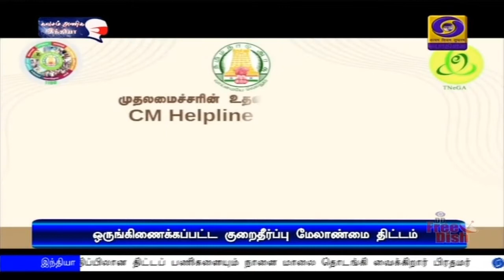ஒருங்கிணைக்கப்பட்ட குறைதீர்ப்பு மேலாண்மை திட்டம்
மக்கள் குறைகளுக்கு விரைந்து தீர்வுகாணும் வகையில் தமிழ்நாடு மின் ஆளுமை முகமையால் உருவாக்கப்பட்ட உதவி மையம் மற்றும் ஒருங்கிணைக்கப்பட்ட குறைதீர்ப்பு மேலாண்மைத் திட்டத்தை முதலமைச்சர் எடப்பாடி பழனிசாமி இன்று தொடங்கி வைத்தார்.
  பல்வேறு அரசுத்துறைகள் தனித்தனியே துறை வாரியாக இணைய தளங்களை உருவாக்கி செயல்படுத்தி வருகின்றன.
  மாவட்ட அளவில் திங்கள்கிழமை தோறும் பொதுமக்கள் குறைதீர்க்கும் நாள் மற்றும் மாதாந்திர மனுநீதி நாள் உள்ளிட்டவை நடத்தப்படுகின்றன.
  விவசாயிகள் , மீனவர்கள், ஓய்வூதியதாரர்கள் உள்ளிட்டோருக்கும் தனித்தனியே குறைதீர்ப்பு கூட்டங்கள் நடத்தப்பட்டு மனுக்கள் பெறப்படுகின்றன.
  இந்நிலையில், பொதுமக்களின் குறைகளை உடனுக்குடன் பதிவு செய்து அவற்றுக்கு தீர்வுகாண குறைதீர்ப்பு மேலாண்மை திட்டம் அமைக்கும் நோக்கில் முதலமைச்சரின் உதவி மையம் மற்றும் ஒருங்கிணைக்கும் மேலாண்மை திட்டம் செயல்படுத்தப்படும் என்று ஏற்கனவே முதலமைச்சர் எடப்பாடி பழனிசாமி அறிவித்திருந்தார்.
   அதற்கேற்ப தமிழக தகவல் தொழில்நுட்பத்துறை சார்பில் 61 கோடியே 21 லட்சம் ரூபாய் மதிப்பீட்டில் திட்டத்தை நடைமுறைப்படுத்த நடைமுறைகள் மேற்கொள்ளப்பட்டன.
  முதற்கட்டமாக பொதுமக்கள் ஒன்று ஒன்று பூஜ்யம் பூஜ்யம் என்ற கட்டணமில்லா தொலைபேசி எண்ணுக்கு தெரிவிக்கும் வகையில் உதவி அழைப்பு மையம் உருவாக்கப்பட்டது.
  இதேபோல் இணைய தளம் மற்றும் ட்விட்டர் பேஸ்புக் வாயிலாகவும் மின்னஞ்சல் வாயிலாகவும் பொதுமக்கள் குறைகளை பதிவு செய்ய வகை செய்யப்பட்டது.
  இதை முதலமைச்சர் எடப்பாடி பழனிசாமி இன்று தொடங்கி வைத்தார்.